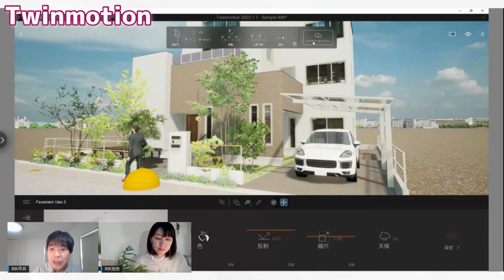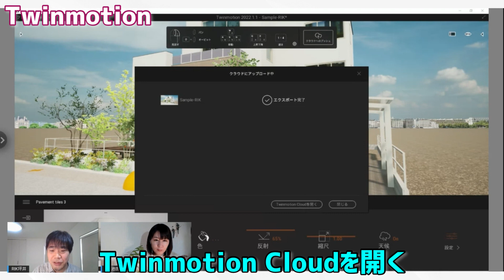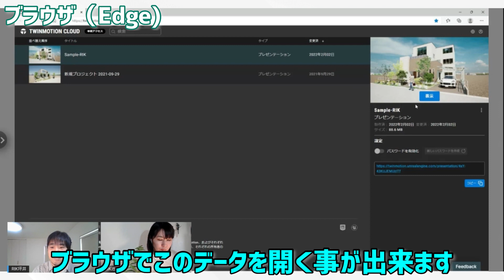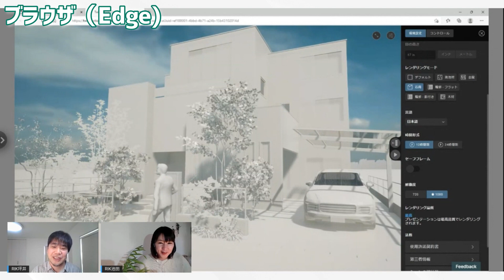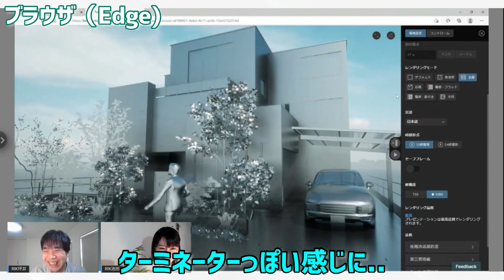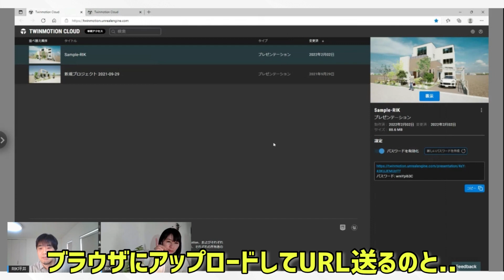【新機能紹介！】Twinmotion Cloudを使って3Dプレゼンデータを共有してみよう #66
Twinmotion Cloud (早期アクセス) は、イマーシブかつインタラクティブな Twinmotion の プレゼンテーション や パノラマセット をウェブ上で公開し、コラボレーターと共有する機能を提供します。
Twinmotion Cloud を使えば、大型のファイルを送信したりダウンロードしたり、ファイル形式の互換性やコンピュータの性能を気にすることなく、メディアを共有することができます。
あなたの同僚やクライアントはハイパーリンクをクリックするだけで、ワークステーションやラップトップ、タブレット、スマートフォンからウェブブラウザでプレゼンテーションやパノラマセットを表示し、操作することができます。

▼Twinmotion Cloud（×RIKCAD） サンプルはコチラのURLより参照

0:00 Twinmotion Cloudとは
1:04  Twinmotionからアップロード手順
2:47  ブラウザでの操作紹介

Twinmotion Cloud にアップロードされたプレゼンテーションはクラウドの GPU インスタンスでホストされるため、一貫した視覚的忠実度とパフォーマンスが保証されます。
プレゼンテーションは Pixel Streaming を使用してストリーミングされるため、Twinmotion 内でシーンをナビゲートするのと同じように、没入感のある体験を楽しみ、シーンを操作することができます。

Twinmotion Cloud 早期アクセスは現在以下のウェブブラウザとオペレーション システムで利用できます。

Google Chrome: Android, iOS, MacOS, Windows
Apple Safari: iOS, MacOS, Windows
Firefox: Android, iOS, MacOS, Windows
Microsoft Chromium ベースの Edge: Windows